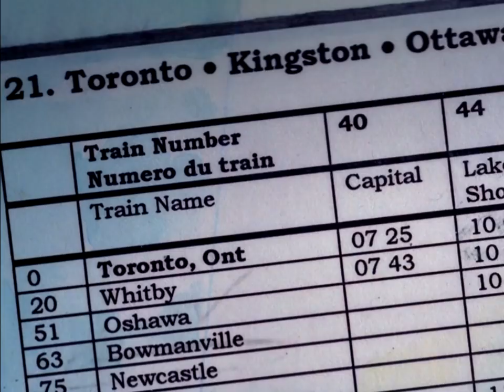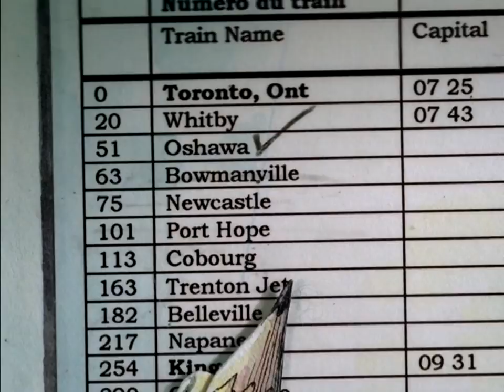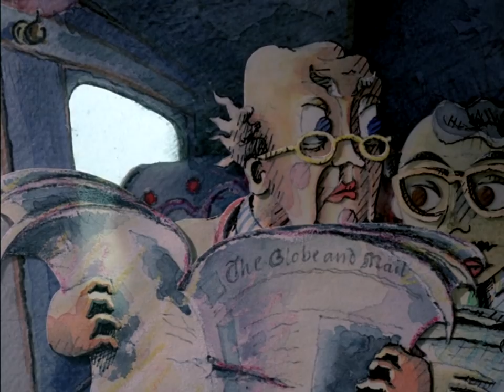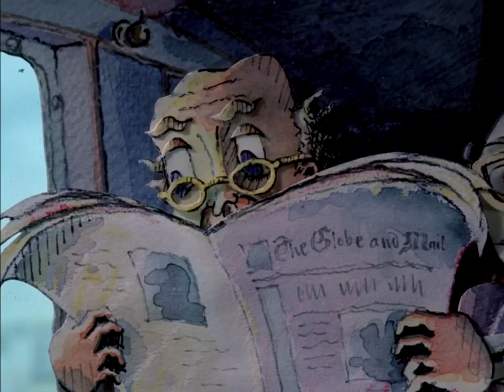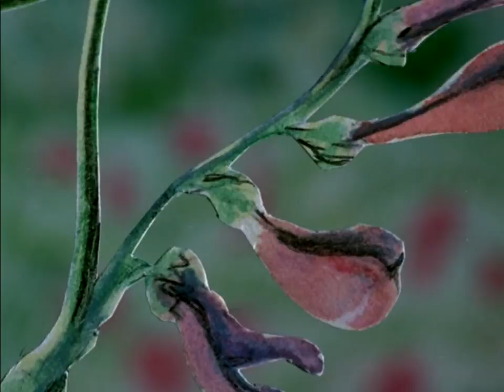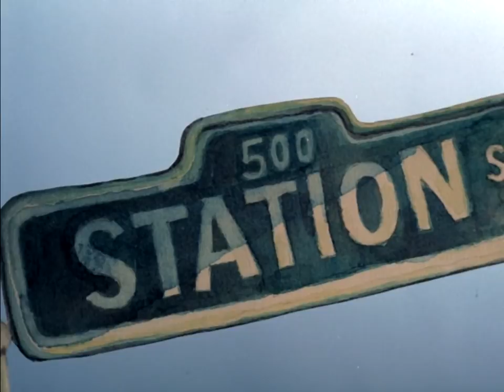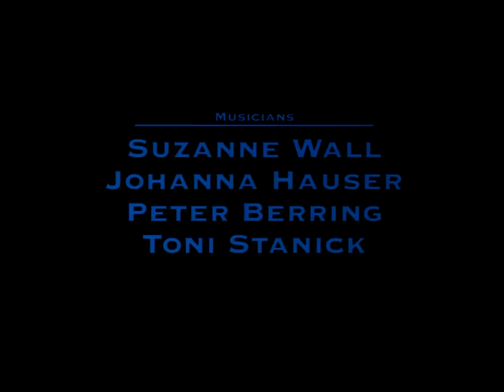Trawna Tuh Belvul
This short film is an expressive interpretation of Earle Birney's poem 'Trawna Tuh Belvul by Knayjim Psifik.' Using finely crafted cut-out animation, this film is an adventure aboard a train.

Directed by Martin Rose - 1994 | 14 min